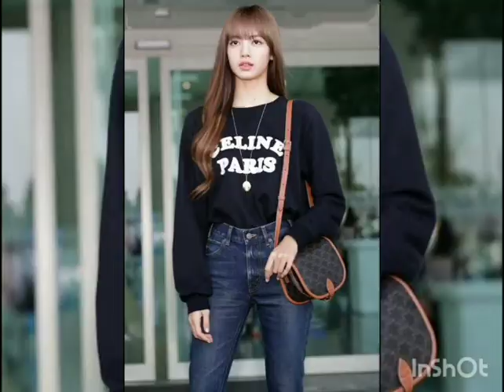🖤BLΛƆKPIИK💗 Lisa Airport Fashion feat ⒷⒾⒼ💥🅑🅐🅝🅖 Bang Bang song 🎵